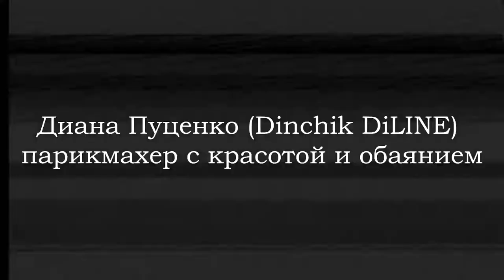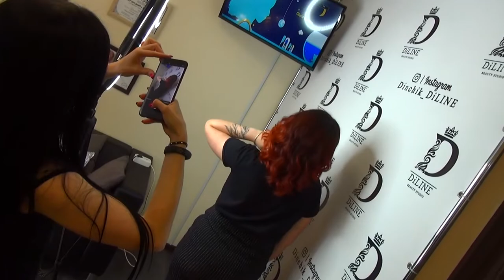💥Часть 2. Диана Пуценко (Dinchik DiLINE) - парикмахер с красотой и обаянием // Интересные Люди💥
Диана Пуценко, больше известная как Дина! Парикмахер, как говорится, от бога. Она невероятно обаятельная и красивая, позитивная, при этом целеустремлённая и трудоголик! Дина работает в станице Калининской и ведёт свой блог в инстаграме, вот ссылочка на него:

Это было одно из самых интересных и весёлых интервью! Надеюсь, что вам тоже понравится)